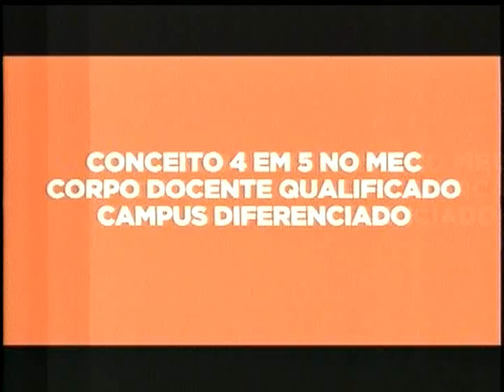PART3 15 05 JORNAL BAND MINAS